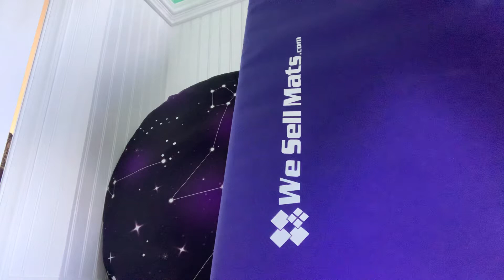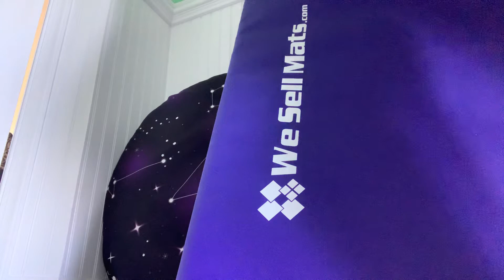Magic is real